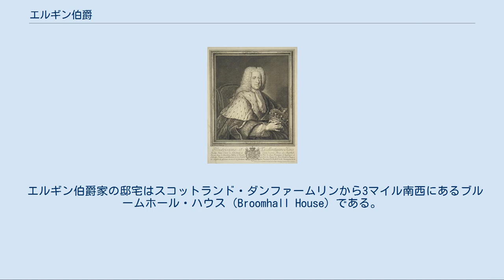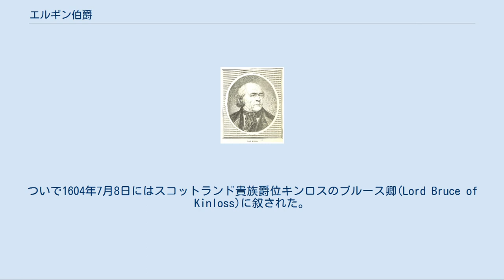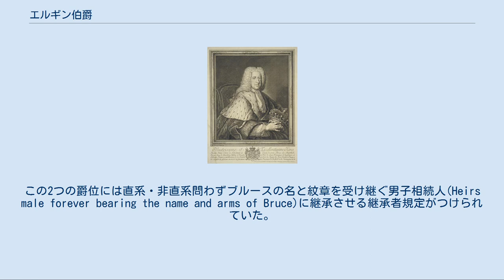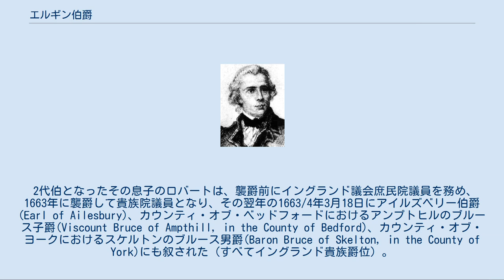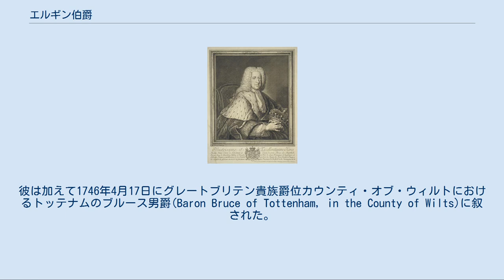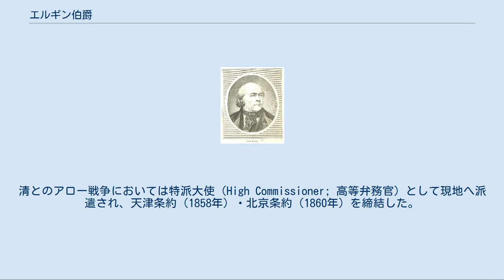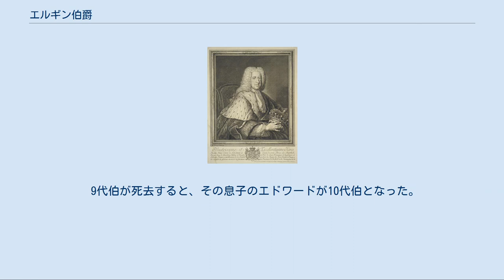エルギン伯爵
エルギン伯爵の紋章 「オーア（金）の地、ギュールズ（赤）のチーフとサルタイアー、カントンはアージェント（銀）の地にアジュール（青）のライオンランパント（立ち上がった獅子）」 エルギン伯爵（エルギンはくしゃく、英: Earl of Elgin [ˈɛl gɪn]）は、イギリスの伯爵位。
イングランド・スコットランド合同前に創設されたスコットランド貴族である。
1633年6月21日に第3代キンロス卿トマス・ブルースが受爵したことに始まる。
 現在、エルギン伯爵はキンロスのブルース卿（Lord Bruce of Kinloss; 1608年創設）、キンカーディン伯爵（Earl of Kincardine; 1643年創設）、トリーのブルース卿（Lord Bruce of Torry; 1647年創設）、スコットランドにおけるエルギンのエルギン男爵（Baron Elgin, of Elgin in Scotland; 1849年創設）を保持している。
前三者はスコットランド貴族であり、最後は連合王国貴族である。
 またスコットランドの氏族であるブルース氏族の氏族長を世襲している。
 エルギン伯爵家の邸宅はスコットランド・ダンファームリンから3マイル南西にあるブルームホール・ハウス（Broomhall House）である。
 ブルース氏族はファイフのキンカーディンに起源を持つスコットランドの氏族で、中世にはロバート1世・デイヴィッド2世父子の二人のスコットランド王を輩出している。
 スコットランドの判事・法律家であったエドワード・ブルースは、スコットランド王ジェイムズ6世によって1601/2年2月2日にスコットランド貴族爵位キンロス卿(Lord Kinloss)に叙された。
この爵位は男女や直系・非直系問わず彼の相続人・譲受人(his heirs and assigns)への継承を規定していた。
ついで1604年7月8日にはスコットランド貴族爵位キンロスのブルース卿(Lord Bruce of Kinloss)に叙された。
この爵位は直系・非直系問わず男子相続人(his heirs male whatsoever)に継続される継承規定がつけられていた。
1608年5月3日には彼の直系の男子相続人、それがないときは男女問わず彼の相続人・譲受人(heirs male of the body, failing whom to his heirs and assigns)に継承される規定のキンロスのブルース卿位を改めて与えられた。
 彼が死去すると次男(長男は早世)のエドワードが、次いでその弟のトマス・ブルースが襲爵した。
 第3代キンロス卿となったトマスは1633年6月21日にスコットランド貴族爵位エルギン伯爵(Earl of Elgin)とキンロスのブルース卿(Lord Bruce of Kinloss)に叙せられた。
この2つの爵位には直系・非直系問わずブルースの名と紋章を受け継ぐ男子相続人(Heirs male forever bearing the name and arms of Bruce)に継承させる継承者規定がつけられていた。
ついで1641年7月30日にはイングランド貴族爵位ホールトンのブルース男爵(Baron Bruce of Whorlton)に叙されてイングランド議会の貴族院議員になった。
 2代伯となったその息子のロバートは、襲爵前にイングランド議会庶民院議員を務め、1663年に襲爵して貴族院議員となり、その翌年の1663/4年3月18日にアイルズベリー伯爵(Earl of Ailesbury)、カウンティ・オブ・ベッドフォードにおけるアンプトヒルのブルース子爵(Viscount Bruce of Ampthill, in the County of Bedford)、カウンティ・オブ・ヨークにおけるスケルトンのブルース男爵(Baron Bruce of Skelton, in the County of York)にも叙された（すべてイングランド貴族爵位）。
以後これらの爵位は4代伯チャールズが死去するまで同一人によって保持された。
 第2代アイルズベリー伯爵・第3代エルギン伯爵トマス・ブルース 3代伯となったのは2代伯の唯一の成人した男子であるトマスで、彼は襲爵前にイングランド議会の庶民院議員を務め、1685年に襲爵して貴族院議員に転じた。
彼は1685年から1688年にかけて国王ジェイ...